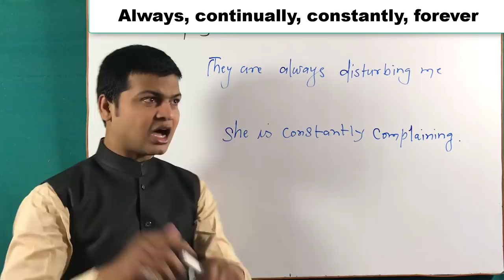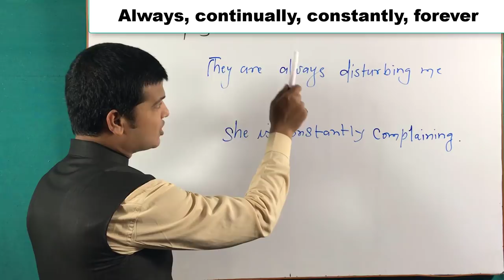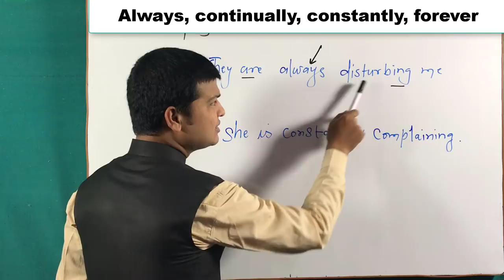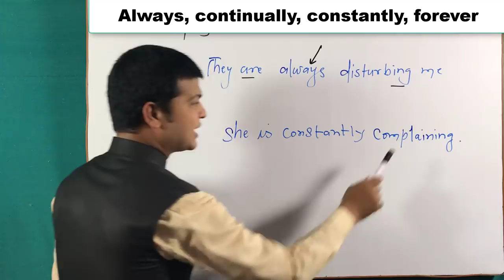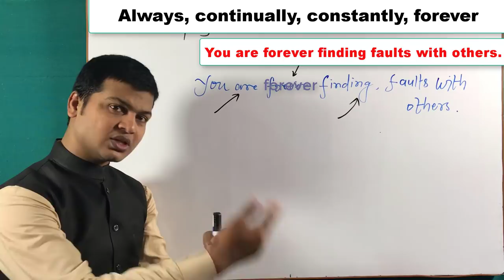Spoken English video | English speaking video | learn to speak English | English learning part 146.